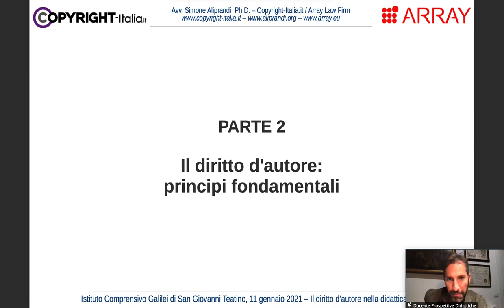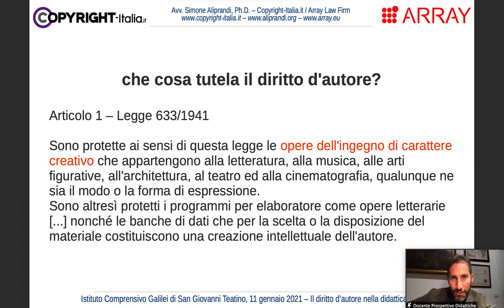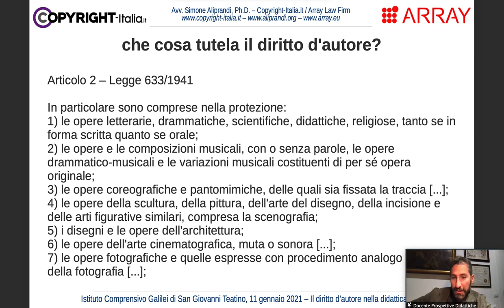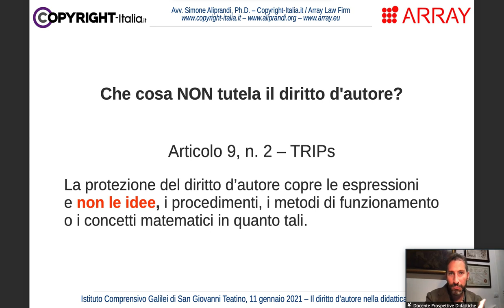Che cosa tutela e che cosa non tutela il diritto d'autore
Parte 2.a/4 del corso "Il diritto d'autore nella didattica online" tenuto il giorno 11 gennaio 2021 per l'Istituto Comprensivo Galilei di San Giovanni Teatino.